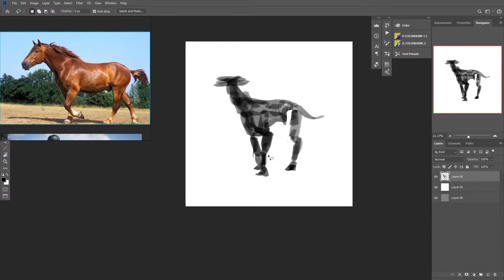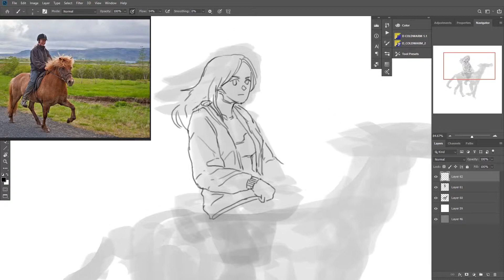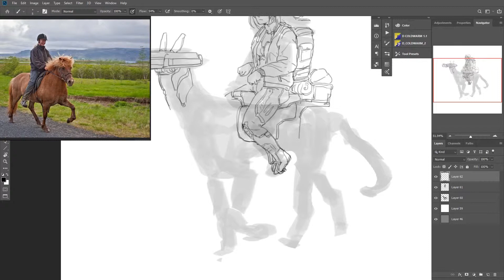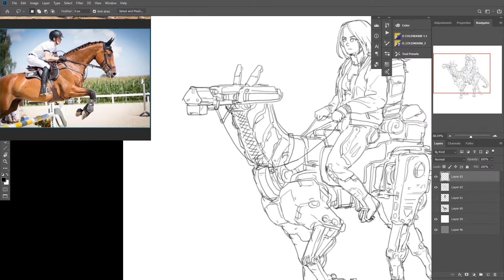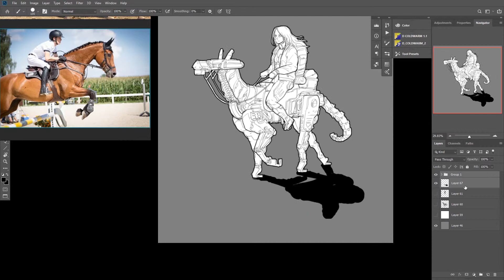SPEED PAINTING - 038. HORSE RIDING [스피드 페인팅 - 038. 말탄 소녀]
Lunch time mech sketch. #038

Track:  TheFatRat - MAYDAY feat  Laura Brehm GhostnGhost Remix

FREE to use on YouTube. Please credit the artist and The Arcadium.